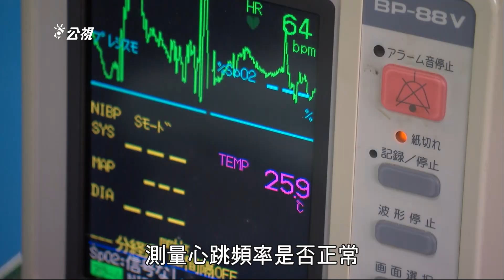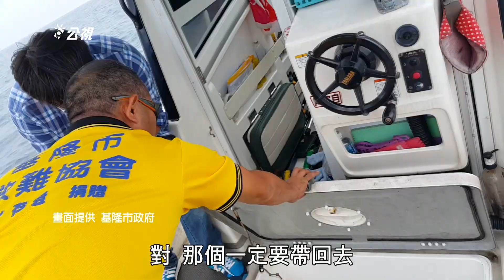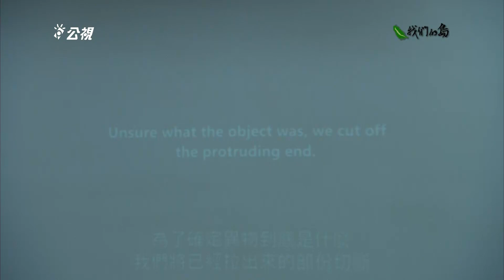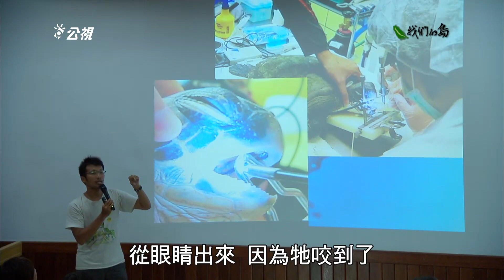【海龜保育】為海龜找生路｜海洋生物的未來 (我們的島 第903集 2017-04-24)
有一種生物，牠們的祖先可追溯到恐龍時期，經過上億年的演化，現今牠們的後代，仍在海洋中繼續遨游，牠們古老長壽，但是文明的產物，帶來新的危機。

海龜的一生，要面對層層險阻，一隻小海龜誕生，只有千分之一的機率可以順利長大，然後再經過二十到五十年的成長，洄游數千公里，才有機會回到牠的出生地，繁衍下一代，海龜家族在海洋優游千萬年，現在這個古老生物面臨的挑戰更多了，而牠們只想尋求一個好好活下來的機會，該如何幫海龜尋找生路...